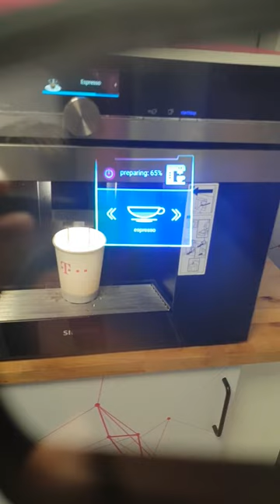Espresso Making IoT | AR & Edge Realities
In this showcase video “Espresso Making IoT”, we see the combination of smart things fitted with sensors cooperating with Edge Realities. The Internet of Things (IoT) is the interconnection via the Internet of computing devices that have been embedded in everyday objects, thus enabling them to send and receive data.

One of our key products is the globally innovative Edge Realities platform. Based on a distributed SLAM (simultaneous localization and mapping) algorithm, this solution allows a user to create an AR experience straight from the browser. No computer programming, coding or IT knowledge is required. Designed from the ground up, this unique system is appealing and user-friendly, thereby enabling any user to smoothly deploy his/her own AR tools. What's more, IoT integration is also possible. Our system can interface seamlessly with any existing IoT platform.

About Edge Realities:
Edge Realities is readily tested and used in many of the biggest industrial and telecom companies across the globe. Our globally innovative Edge Realities platform makes it easy to map and add digital overlays to any environment, no matter how complex. Based on SLAM, the synergy between 5g and Edge Computing and device-agnostic design, AR tools can be smoothly deployed, and the digital overlays may be shared between users in real time. With its unique capability, compatibility with smart glasses and user-friendliness, it can be used across a diverse field of industrial/commercial environments: maintenance and service support, remote support, indoor navigation, IoT visualizations, learning assistance, gaming and entertainment, and much more.